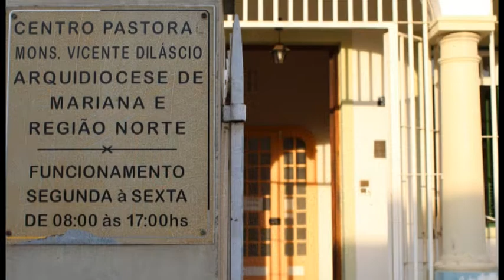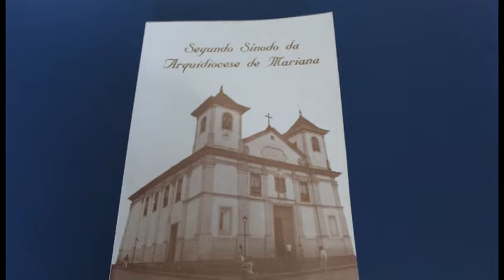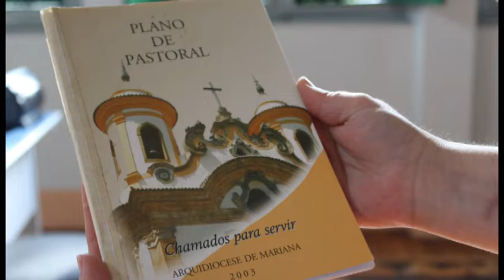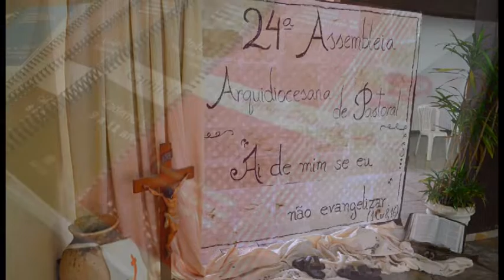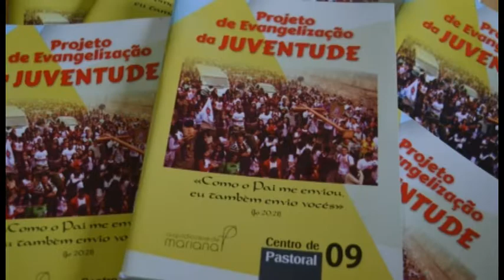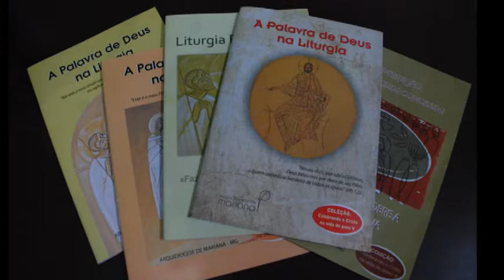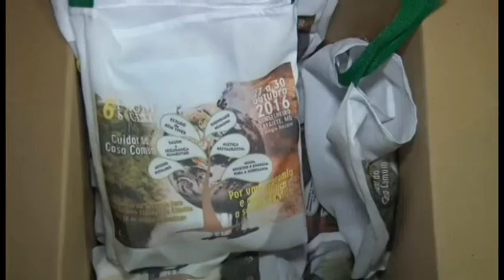Caminhada Pastoral da Arquidiocese de Mariana